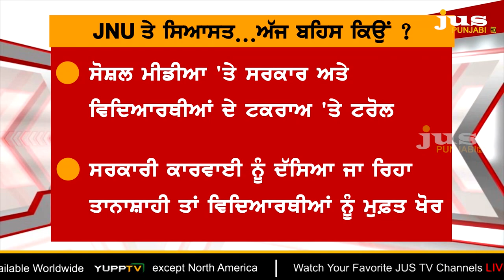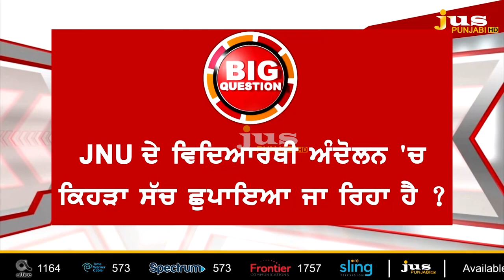Is RSS Agenda Involved in JNU Crisis ? || To The Point || KP Singh || Jus Punjabi